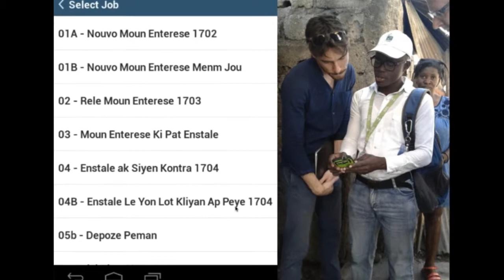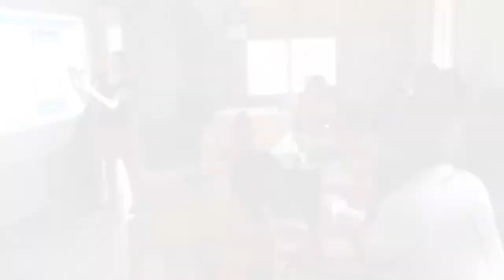8 Tips for Mobile User Adoption - Part 2/3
Part 2 of our video series focuses on tips for Training!

SOIL’s remote field staff in Haiti successfully adopted smartphones, TaroWorks, and Salesforce.com to better serve client relationships for their Ekolakay compost toilet. Our video series delves into 8 tips on how they achieved it.